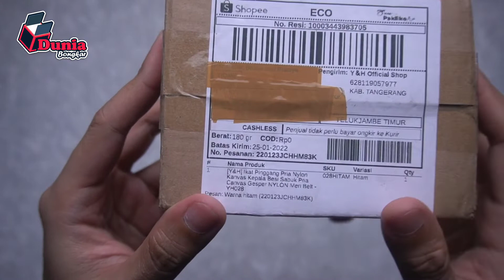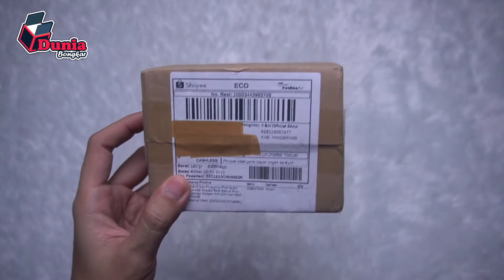IKAT PINGGANG PRIA, GESPER NYLON YANG PRAKTIS | UNBOXING | DUNIA BONGKAR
Ikat pinggang yang keren buat cowok itu bisa kasih peranan penting buat fashion atau style. Nah di video kali ini saya coba bongkar sebuah ikat pinggang gesper keren khusus pria berbahan nylon dengan model outdoor.

Silahkan tonton videonya sampai selesai, supaya informasi yang didapat juga maksimal. Dan seperti biasa... Go Go Bongkar !!